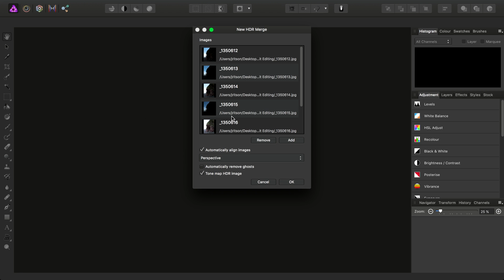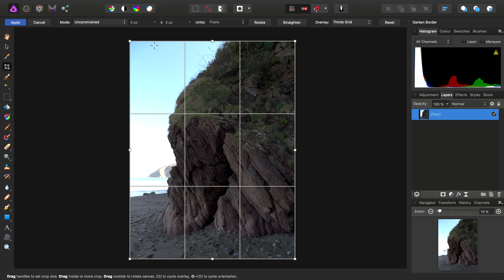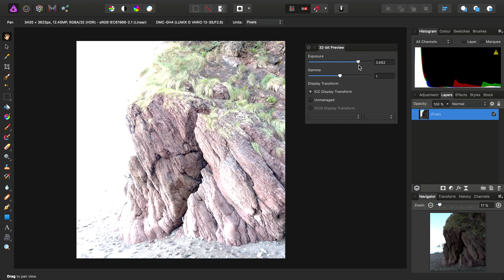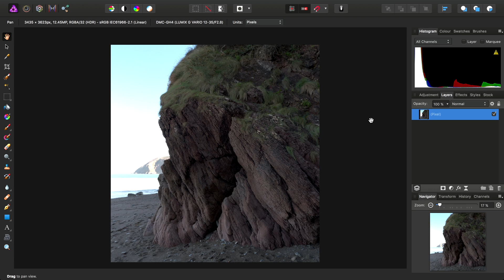HDR 32-bit Editing (Affinity Photo)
You don't always have to tone map 32-bit HDR merged imagery. See how to use the 32-bit preview panel and enhance your image before exporting it losslessly (as OpenEXR).

Credits: Photograph by James Ritson.

Breakdown (what this video covers):

* Editing merged 32-bit HDR images without tone mapping them.
* Using the 32-bit Preview Panel to preview unbounded tonal ranges.
* Exporting to OpenEXR for use in other software.